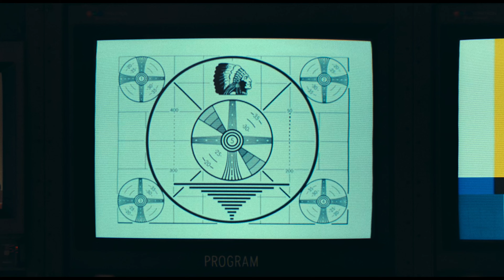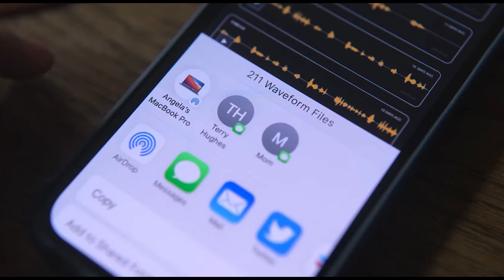Gangstalking - Zeph E Daniel Update/4K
GANGSTALKING - Zeph E. Daniel Update

Audio from two podcasts of The Zeph Report: “Punishment By ((((FIAT))))” and “The Jesus Synthesis”. Links below for the full podcasts.

Film clips in order of appearance:

Oldboy (2003) directed by Park Chan-wook
Oldboy (2013) directed by Spike Lee
Girl Next (2021) directed by Larry Wade Carrell
Constantine (2005) directed by Francis Lawrence
Joker (2019) directed by Todd Philips
Kimi (2019) directed by Steven Soderbergh
Society (1989) directed by Brian Yuzna
Transcendence (2014) directed by Wally Pfister
Fight Club (1999) directed by David Fincher
The City of Lost Children (1995) directed by Marc Caro & Jean-Pierre Jeunet

Spiritual, political and philosophical observations along the way. And now music and information on Zeph E. Daniel and Crazed House, Ltd, film production.
Zeph E. Daniel is known for his screenwriting for the films “Girl Next”, “The Quantum Devil” and “Dementia”. Zeph also co-wrote other horror classics such as “SOCIETY”. His film production Crazed House has received numerous awards, reviews and enthusiast.
Zeph is mostly recognized for his veracious and subversive podcast, THE ZEPH REPORT. For over 20 years Zeph has been reporting on observations to his faithful listeners.
Author of the books GIRL NEXT, GLASS BACKWARD and LAMB.
For decades Zeph has used music to candidly unveil the atrocities of our current world situation. Joining forces with DCP (Death Camp Parade) Rich Keltner, Trish Daniel, Kellie Rowley and other artist.
Find the full Podcast of THE ZEPH REPORT; clips, shorts, films and books .